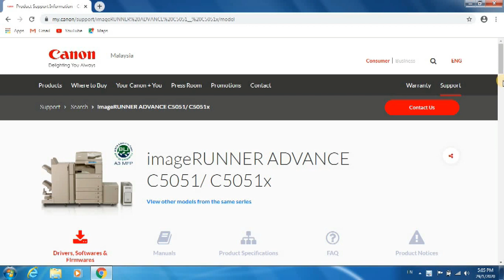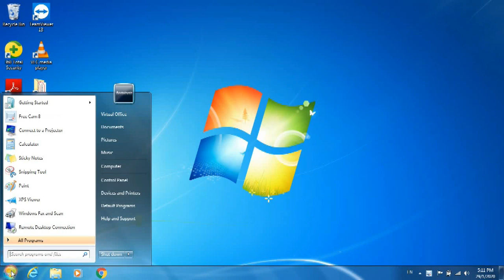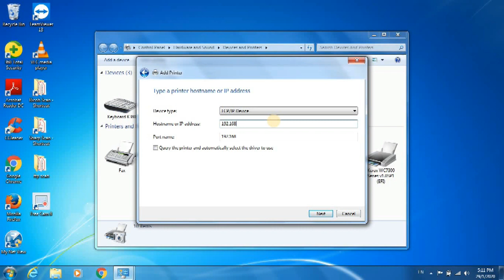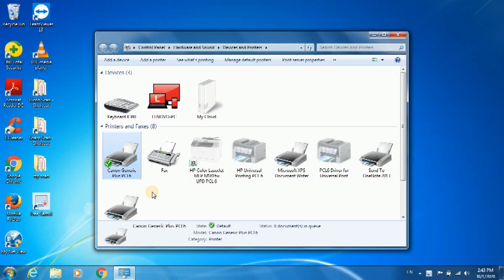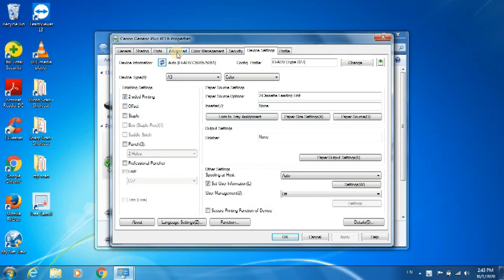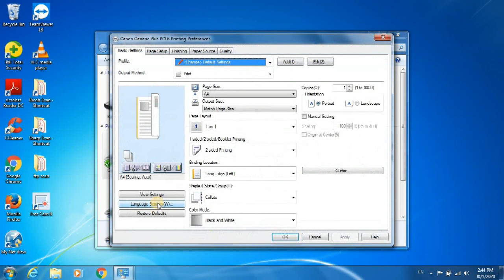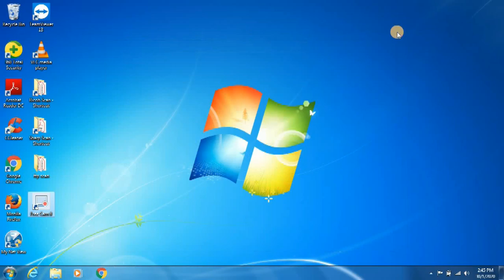CANON Printer Driver Installation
HUBUNGI SAYA UNTUK REVIEW, TRAVEL, VIDEOGRAFER, EVENT, DAN LAIN-LAIN
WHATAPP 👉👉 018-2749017